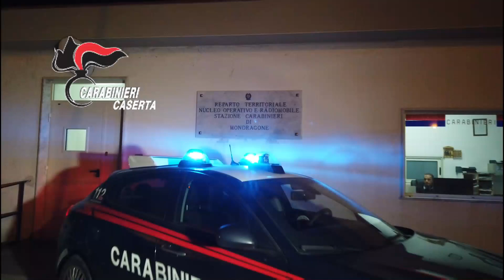video Operazione Mondragone